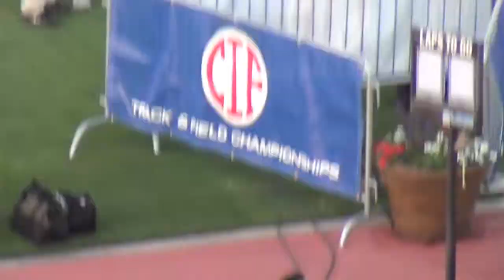Dante Hay 2013 CIF State 800 prelim heat 2